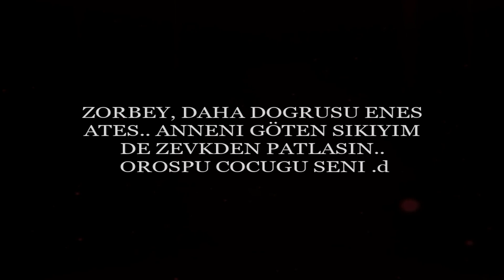SEAFIGHT YILDIZIN AGZINA YINE VERIYORUM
ACIKLAMAYI OKUYUN
ACIKLAMAYI OKUYUN

Yildizdaki su iki mala tam bugün 5 Ay önce bir Video atmisdim (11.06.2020)..
ve bugün bu kafasiz iki salaga ona benzer bir video daha attim.

Su by sikim zorbey mal tabi ezikligini yediremedigi icin bana faceden sövmeye karar verdi atigim ilk  videodan sonra.. Resimlere tek tek koydum.

Karsilik alamadigi icinde nasil kudurdugunu görüyoruz.

Su 5 Ay icinde tabiki bu ezigi rahat birakmadim ve uzun bir süre sonra yine videoyu aciyipde  1 gün icinde neler oldugunu yine bir gösderiyim dedim..

Iyi Seyirler...